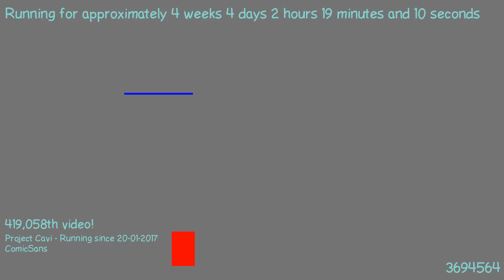1487722998 - Webdriver Cavi - O